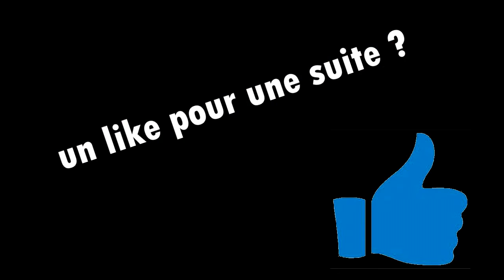LOST ... STRANDED DEEP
Je suis perdu dans les îles ! go sur stranded deep gameplay fr , mais cette fois ci c'est la version 2016 ! bientôt le multijoueur